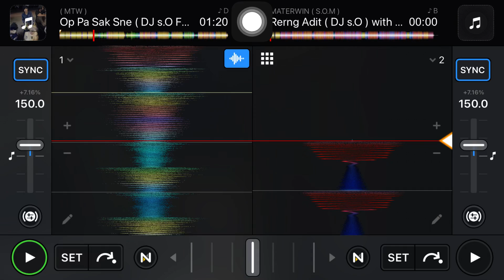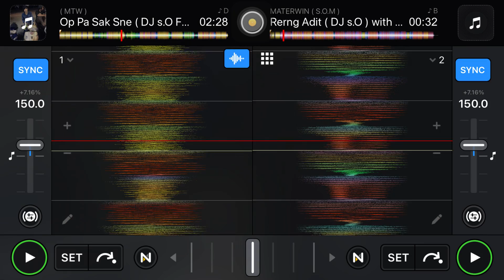Op pa sak sne ( Dj s.O)